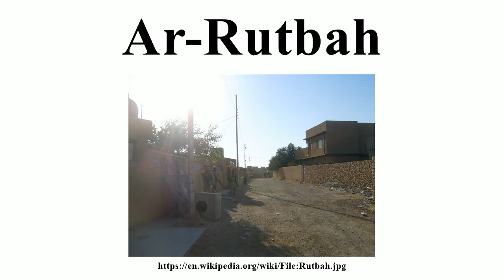Ar-Rutbah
Image-Copyright-Info
Author-Info:   NortyNort

Image-Copyright-Info